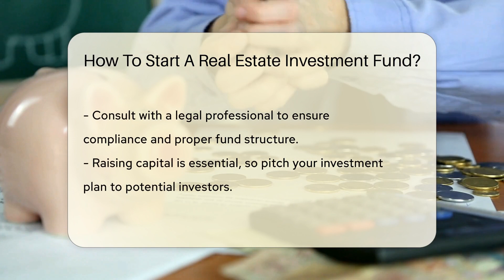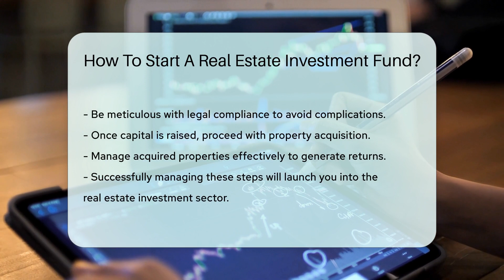How To Start A Real Estate Investment Fund? - CountyOffice.org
How To Start A Real Estate Investment Fund? Embark on an exciting journey into the world of real estate investment funds with our latest guide! Whether you're drawn to the allure of commercial real estate or the charm of residential properties, understanding the intricacies of starting your own fund is crucial. Our video delves into the essentials of crafting a strategic investment plan that resonates with potential investors and lays out the foundation for a successful venture.

From choosing the right legal structure for your fund to navigating the complex world of securities laws, we cover all the bases to ensure you're well-equipped to make informed decisions. Legal advice is paramount in this process, and we emphasize the importance of consulting with a seasoned attorney to avoid any pitfalls.

Once you're set up, it's all about capital. Building relationships with investors and establishing trust is the cornerstone of your fund's growth. We'll show you how to present your vision in a way that captivates and convinces.

And when you're ready, it's time to take the leap and start acquiring properties. Managing your assets effectively is the key to generating returns and solidifying your position in the real estate investment sector.